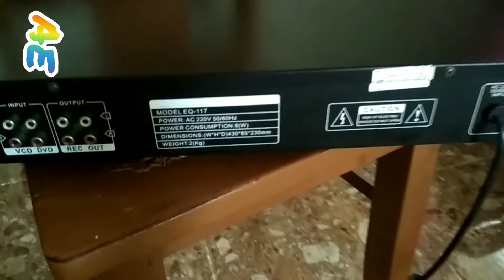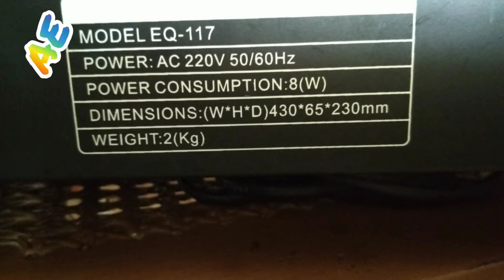Inside of MASS [ EQ - 117 ]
Jason Derulo - ACAPULCO (Remix) DJ Reynalds Morales

MASS  (EQ - 117)
Price:P1,720